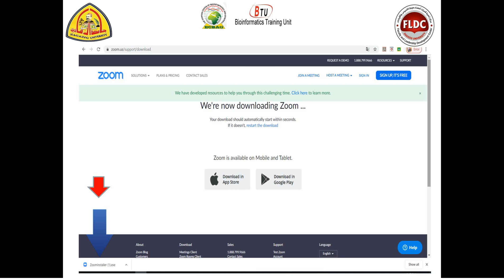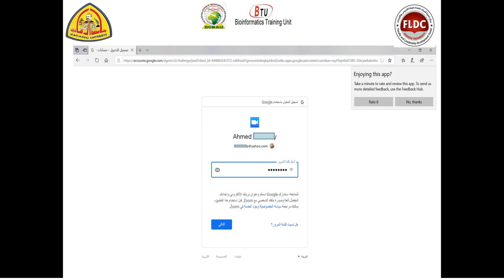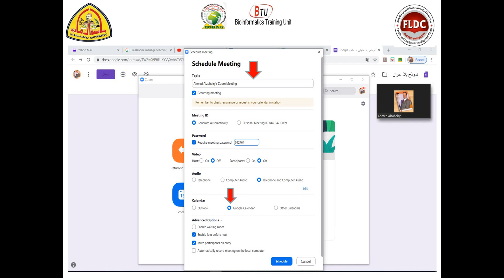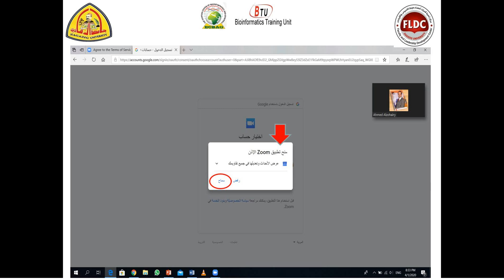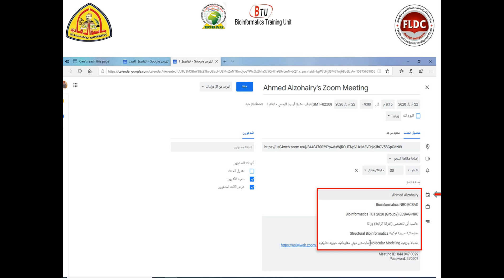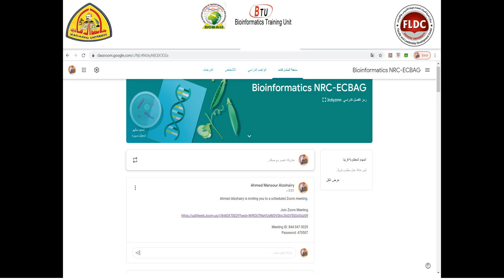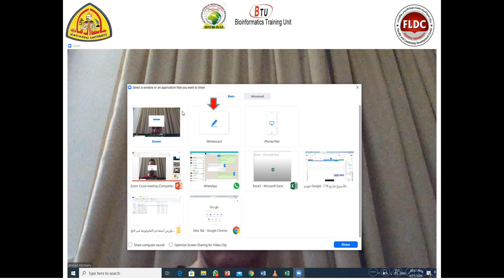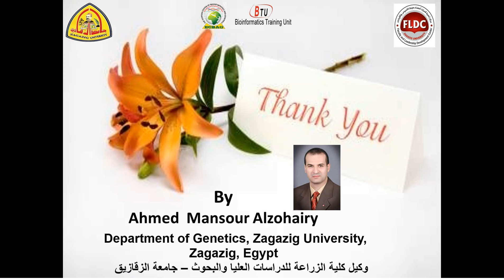أستخدام برنامج زووم مع جوجل كلاس رووم للتعليم عن بعد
هذا الفيديو يربط بين أستخدام برنامج زووم للتواصل عن بعد وبرنامج جوجل كلاس رووم   للتعليم عن بعد للأستفاده من مميزات كلا البرنامجين فى عمل منصه متوافقه  للتواصل مع الطلاب والتعليم والتقييم عن بعد.

محاضرات أخرى هامة للتدريب على برنامج الزووم